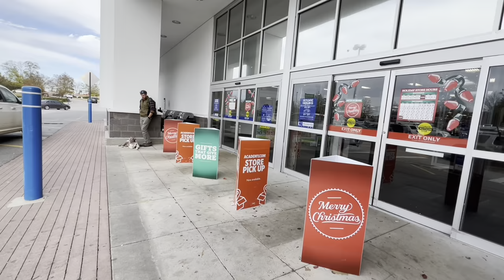Steve | 2 Year Old Mixed Breed | Off Leash Mixed Breed Trainers, Georgia